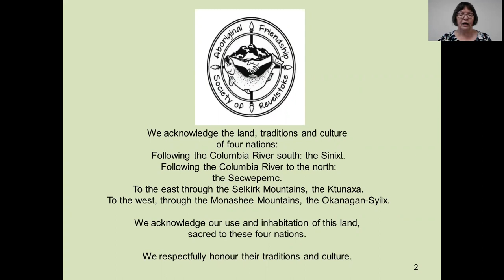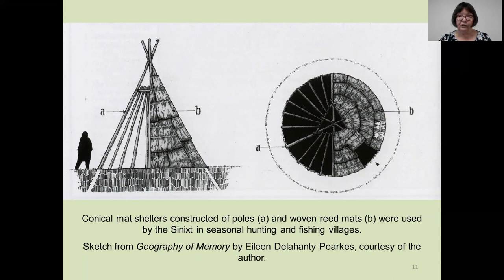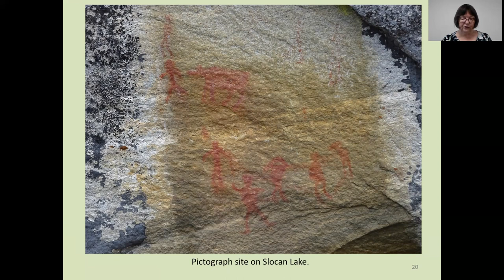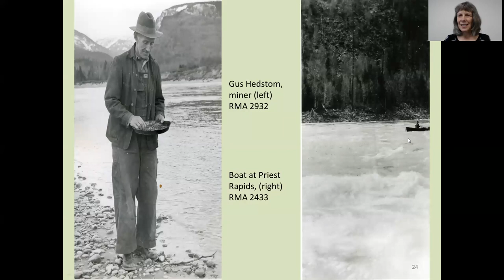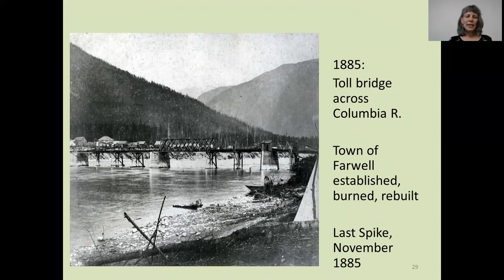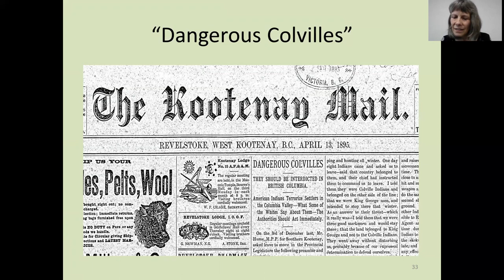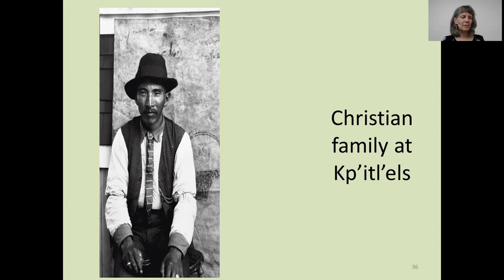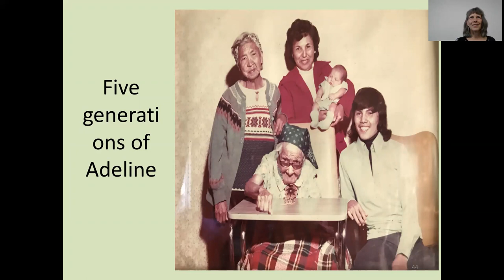We Are Still Here The Extinction and Return of the Sinixt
Talk by Cathy English, curator of Revelstoke Museum and Archives and Laura Stovel, author of Swift River.